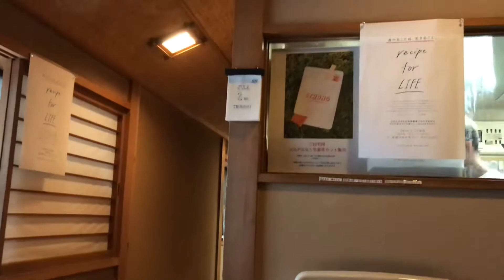いもせんを 食べる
ちょい盛りが
ちょうど良い
もりそば
うまい